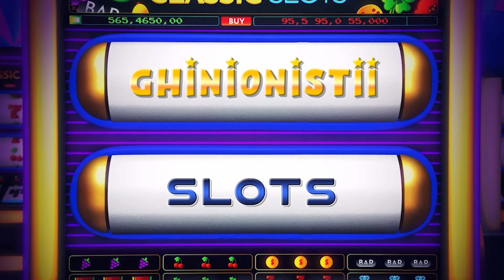🍭SWEET BONANZA 💰 SPECIALA DE 1200 RON 🎰🤑 BIG WIN SAU TZEAKA?